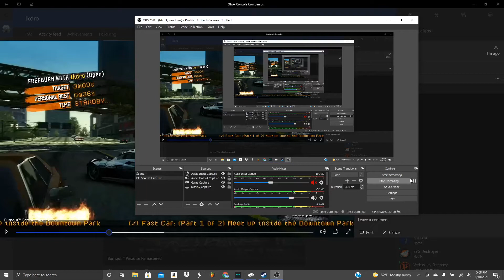Burnout Paradise Remastered - Fast Car Speedrun w/ traffic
It would be better if I did challenges with better people. BTW, I found a way to get this Challenge done faster with the Revenge Racer. But hope you guys enjoy! :)

Track: Ecstatic & Serzo ft. rainage - Night Alive